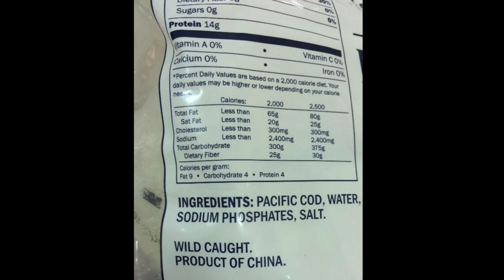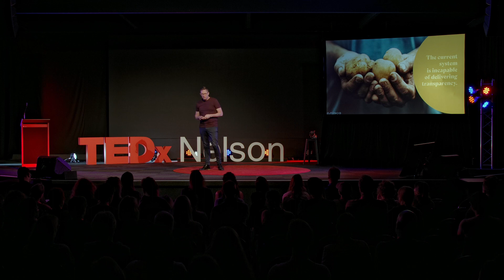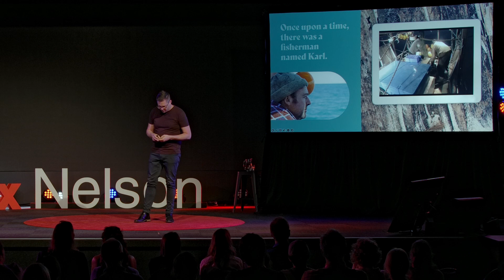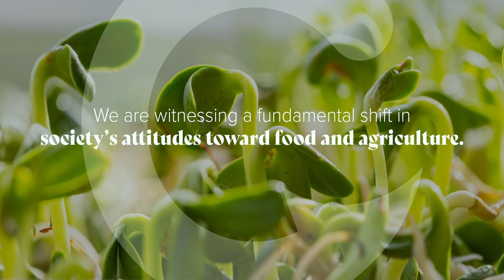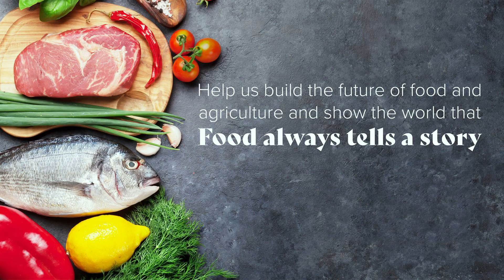Radical Transparency, an Antidote for Modern Slavery | Chris Rodley | TEDxNelson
Chris talks about how verifiable data, visual and digital transparency (Radical Transparency) can address issues of Modern Slavery. Using technology to connect the consumer and producer, will revolutionize human rights and social compliance in fisheries and food supply chains. Chris is the Founder and CEO of Snap Information Technologies Ltd (SnapIT) and chairman of Teem Fish Monitoring Inc. He has been designing and developing camera hardware, communication and AI systems for the past 15 years. The Teem Fish Monitoring marine systems have been specifically created for data collection in harsh fisheries environments.

SnapIT's AI infrastructure technology in the food industry and on fishing vessel's allows for classification and data extraction that can begin before the video and data leaves the vessel.

This talk was given at a TEDx event using the TED conference format but independently organized by a local community.